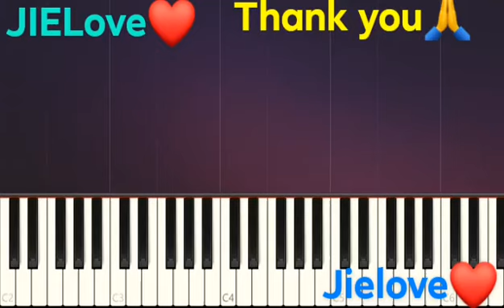Sigh~ Ju jingyi